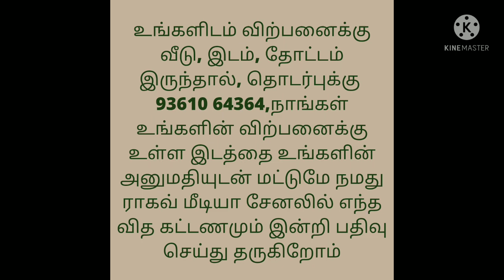Land For Sale in Coimbatore Saravanampatty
A warm welcome to
               *JEEVAN AURA*

Land and villas for sale

       *DTCP APPROVED*

*5 acres project

*Gated community

           *AMENITIES*

*SECURE ENTERANCE FOR 24 HRS SECURITY UNDER CONTROL BY CCTV*

*40,30 FEET PAVER BLOCK ROADS*

*PLANTATIONS*

*STREET LIGHTS*

*UNDERGROUND EB*

*SEEWAGE TREATMENT PLANT*

*LANDSCAPE GARDEN WITH GRASS*

*TENNIS COURT*

*CLUB HOUSE*

*Men&women GYM*

*24 HRS WATER SOURCE*

*AMPHITHEATER*

*100% Vaastu*